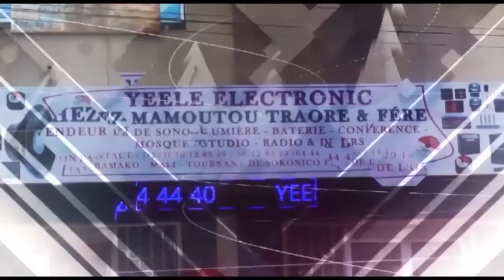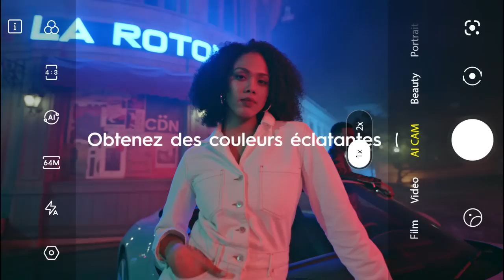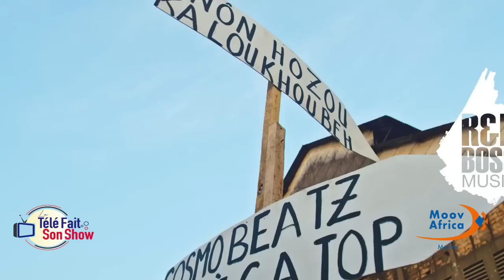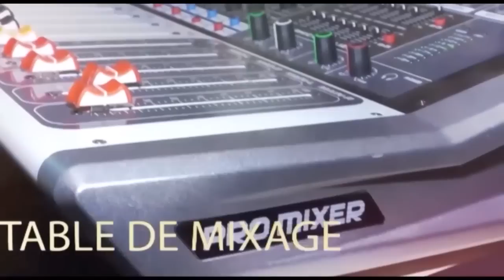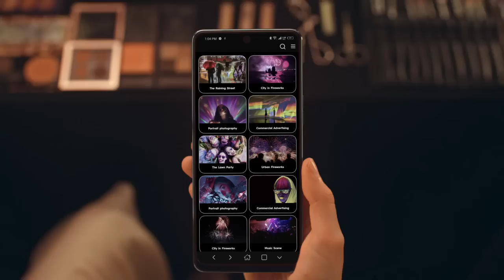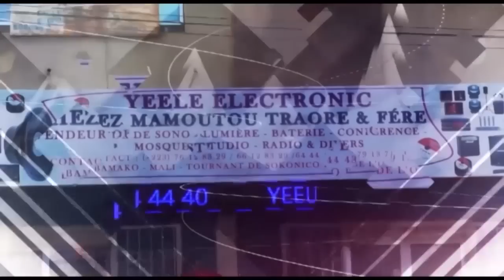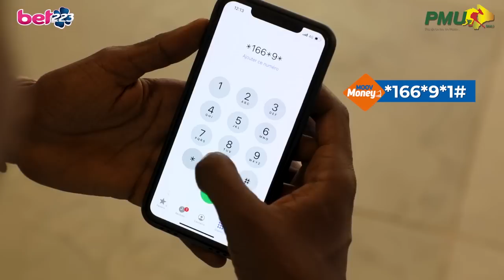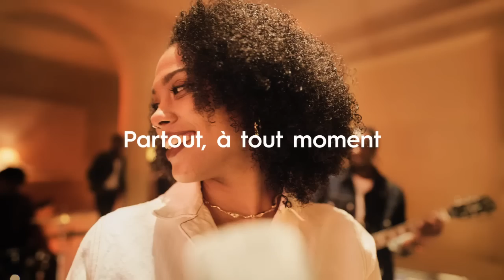TFSS: Mohamed Diaby, Momo Choco, Soul Bang's, Maïmouna Soumbounou, Gaga et Keïta Flow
Présentation : Aboubacar Sako dit Plaisir
 Son :Bintou Napo
Cadrage  Lassine Traoré & Fousseyni Camara
Réalisation: Seydina Oumar Keïta